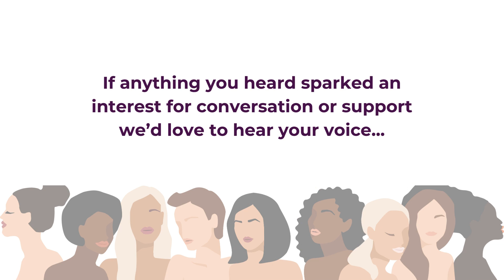Inclusivity Includes YOU- An International Women's Day Conversation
Why should Inclusivity include YOU??

Well, there are a lot of reasons.

In what becomes a world of busy demands, an abundance of overwhelming life and work responsibility, and societal expectations that don't always match what we need for ourselves and our Self Care, it's easy to get lost in the sea of everyone else's needs, wants, and expectations and drown out our own powerful Voice.

CEPHR's CEO and Founder Tiffany Castagno was inspired to have this conversation with Marketing Coach and Mentor Jennifer Schaller and Emma Treharne, Director and Founder of Nuveya Life, based on recent conversations they had in the Your Voice Your Income Cohort Program led by Jennifer Schaller.